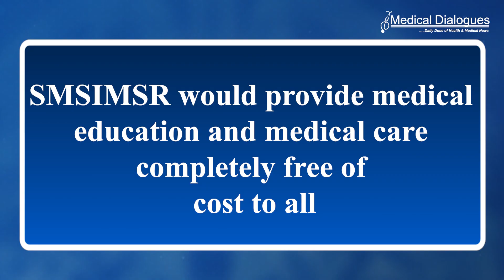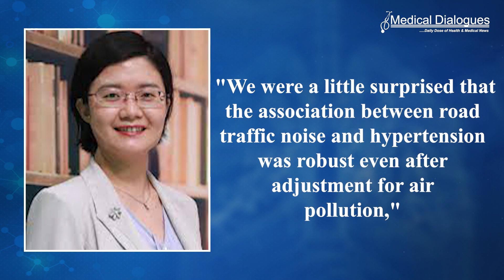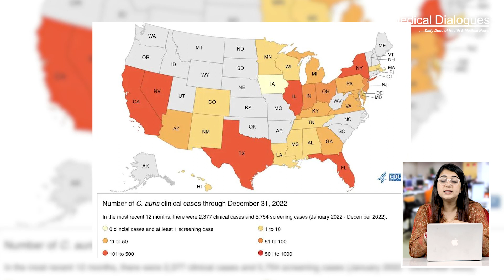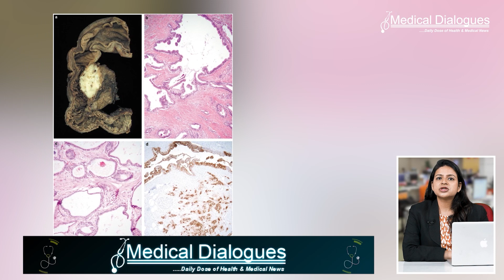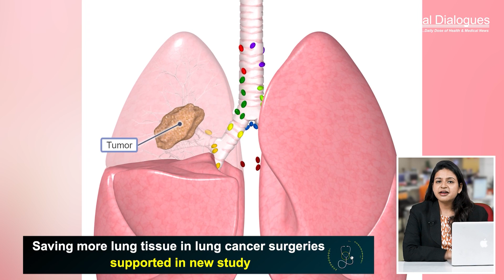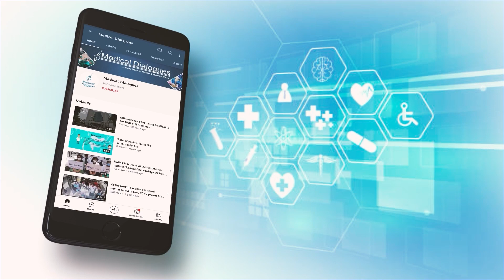Top Bulletin 27.03.23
1. PM Modi inaugurates free-of-cost medical college & hospital in Karnataka
2. Study finds how road noise linked with high blood pressure
3. Post-mortem Or Injury Reports Prepared By Doctors Should Be In Typed Format And Legible: HC Asks UP Govt To Issue Directions To CMOs
4. Deadly fungus Candida auris on the spread in US
1.Study shows Buprenorphine after nonfatal opioid overdose reduces risk of overdose death
2.VCP/p97 as a therapeutic target in KRAS-mutant pancreatic cancer: Study
3.Saving more lung tissue in lung cancer surgeries supported in new study